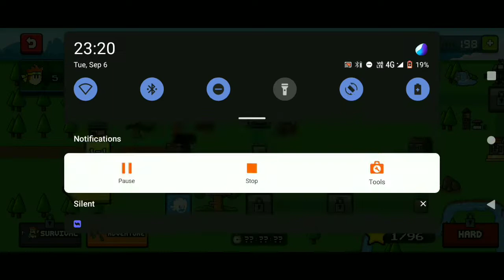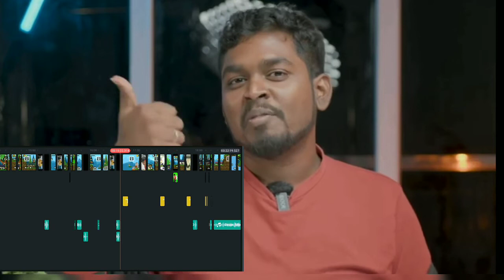Dan the man | Part 1 | Stephan gaming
and check the my channel and videos